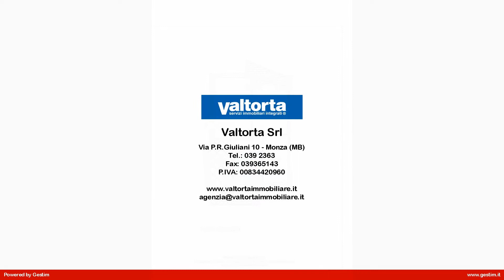Trilocale con cucina arredata e balconi nel Centro di Monza.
In contesto condominiale signorile con servizio di portineria full time, a due passi dall'isola pedonale, luminoso appartamento di tre locali con cucina abitabile completamente arredata, soggiorno, camera matrimoniale, camera singola, sevizio con doccia e vasca e lavanderia. Due balconi affacciati sul giardino condominiale completano la proprietà. Cantina al piano interrato. Possibilità box. Perfette condizioni interne!